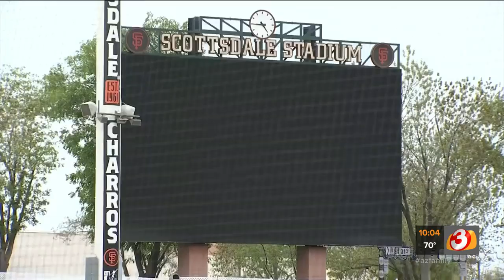Here's what you need to know if you're heading to Scottsdale Stadium on opening day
Rain is in the forecast for opening day, but that is something Scottsdale Stadium is prepared to handle.